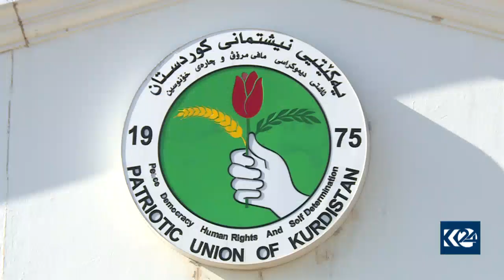چاره‌نووسی هه‌ڵبژاردنی پارێزگاری كه‌ركووك یه‌كلاده‌كرێته‌وه‌